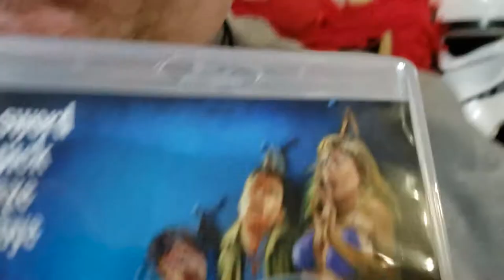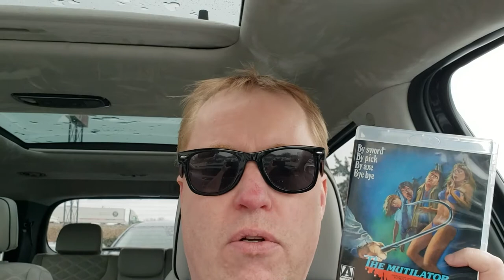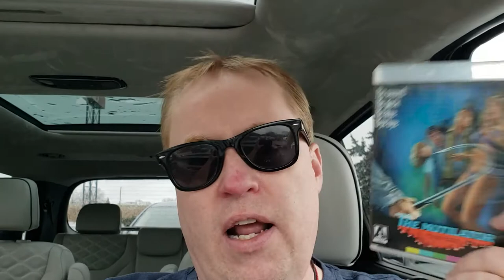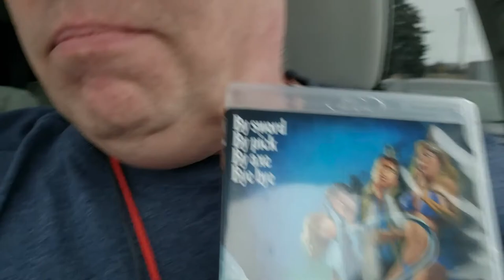THE MUTILATOR Movie Review (1984) Schlockmeisters #369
THE MUTILATOR Movie Review - By pick, by axe, by sword, bye bye!